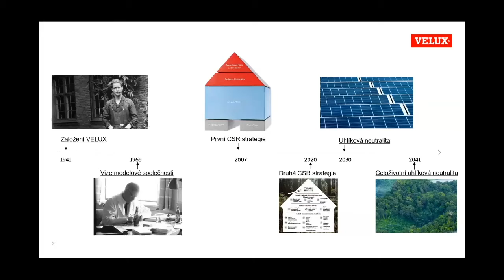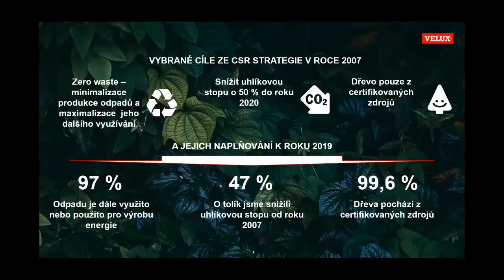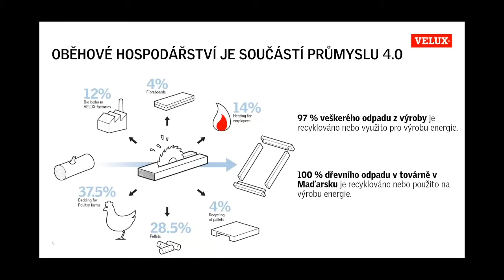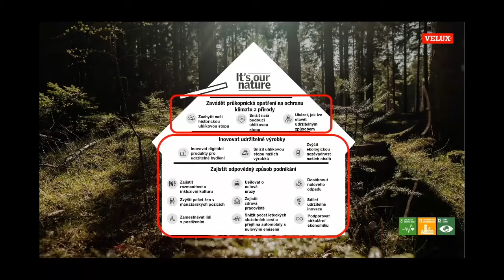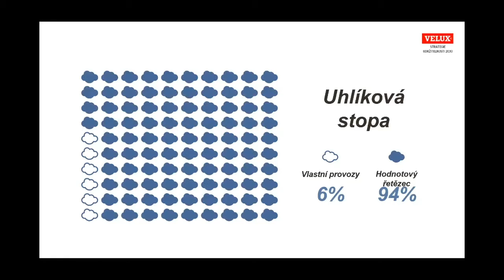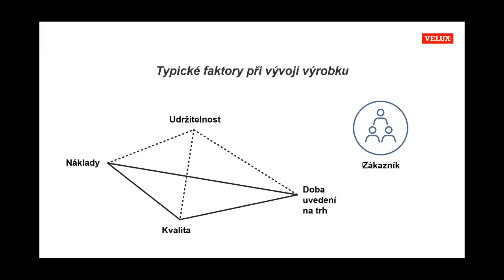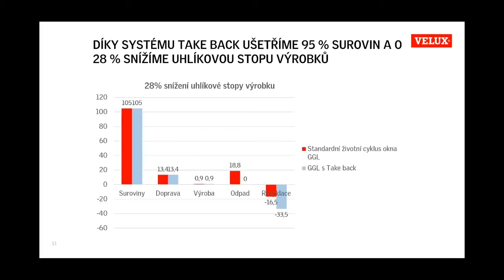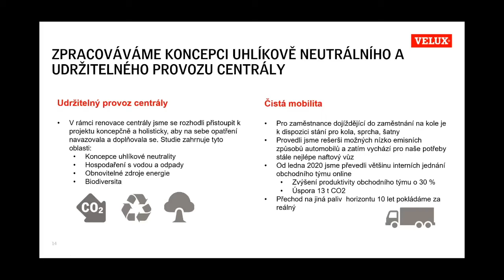VELUX a jeho pohled na udržitelnost ve stavebnictví